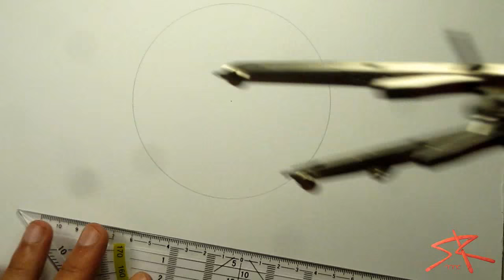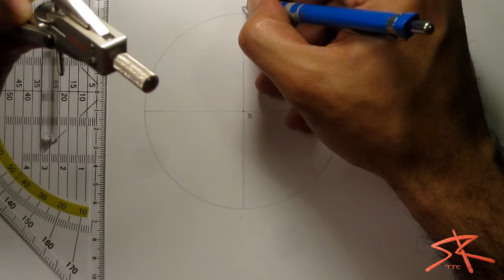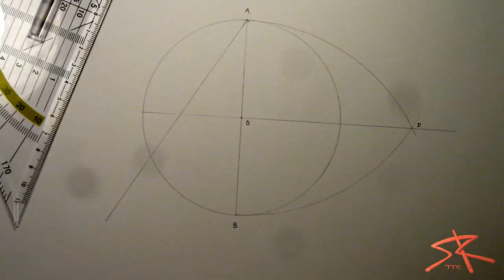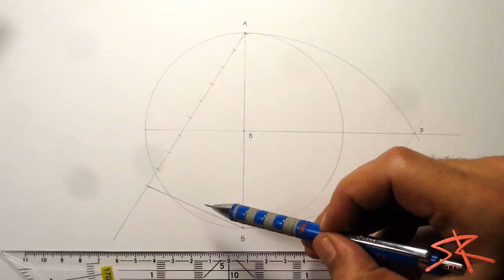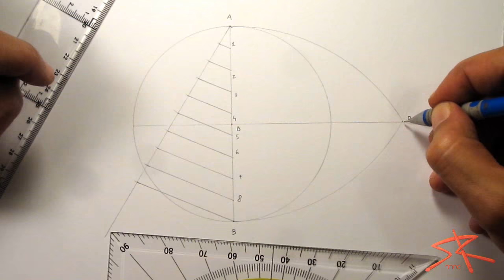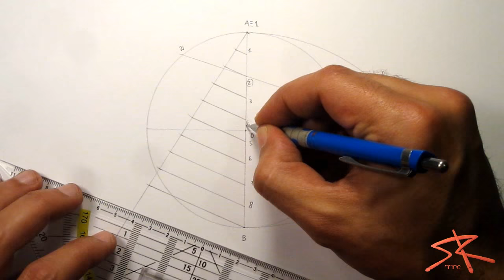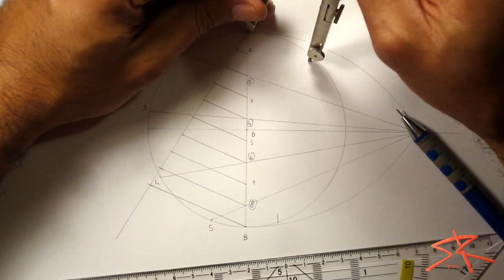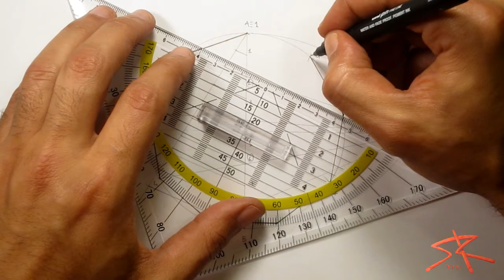Construção de um polígono regular em n partes iguais METODO GERAL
Construção de um polígono regular em n partes iguais METODO GERAL ou (método de Rinaldini) | Construção de eneágono regular.

A minha cabeça de esfregona vai aparecendo ao longo do vídeo para que consiga fazer um traçado rigoroso... Peço desculpa...

Divirtam-se!